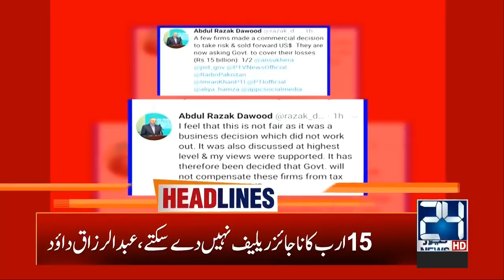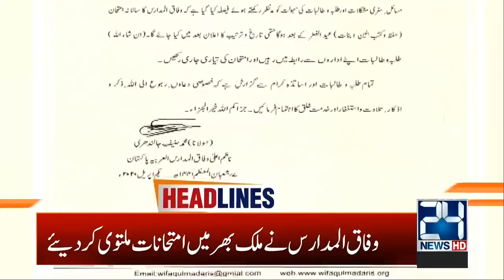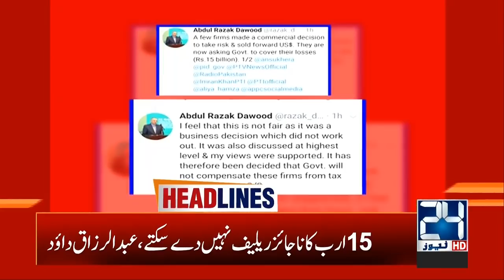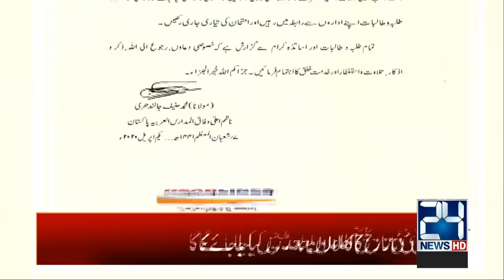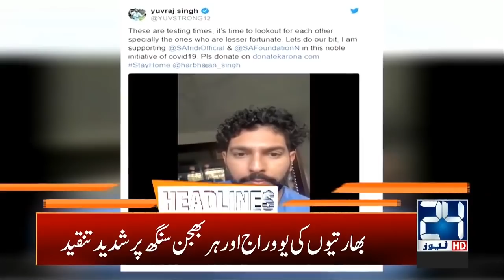2am News Headlines | 2 April 2020 | 24 News HD